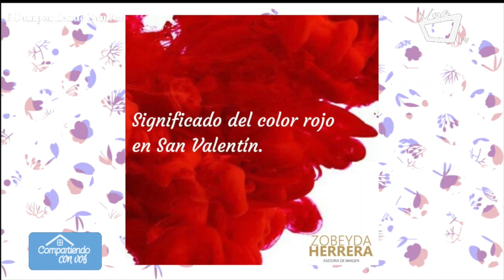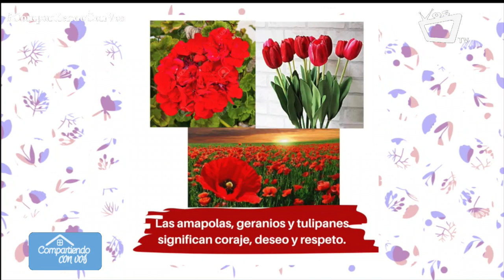Significado del color rojo en San Valentín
El rojo simboliza el amo, el corazón y las emociones por tanto es el color por excelencia de San Valentín.